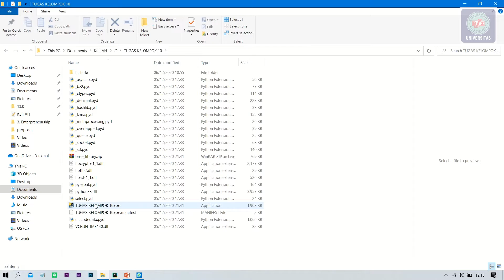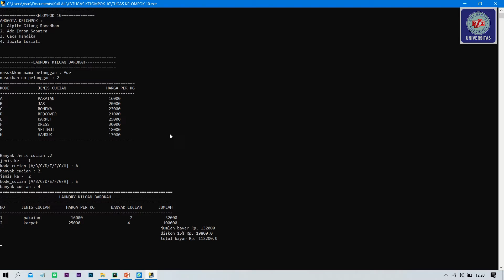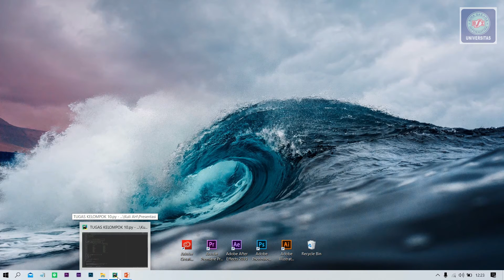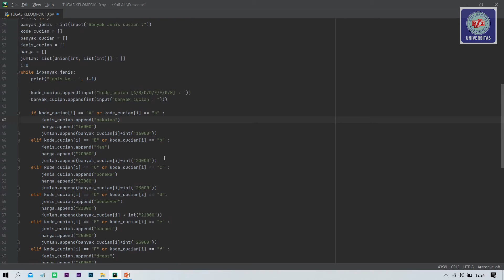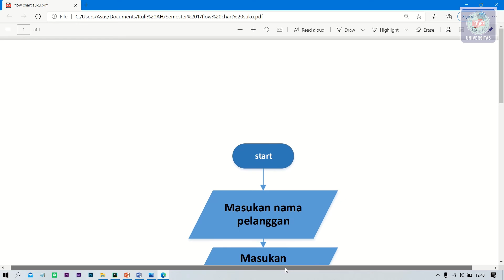Presentasi Dasar Pemograman Kelompok 10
"POGRAM SEDERHANA UNTUK MEMPERMUDAH TRANSAKSI USAHA LAUNDRY BAROKAH"
Dalam studi kasus ini saya menerapkan beberapa sintax diantaranya menggunakan fungsi append untuk menambhkan data ke dalam sebuah Array. Fungsi While untuk melakukan perulangan, Fungsi if elif else untuk menentukan sebuah kondisi, dan Formating untuk mempermudah mencetak data.
Anggota :
12200140 Ade Imron Saputra
12201251 Alpito gilang ramadhan
12200103 Caca handika
12201519 Juwita Lusianti